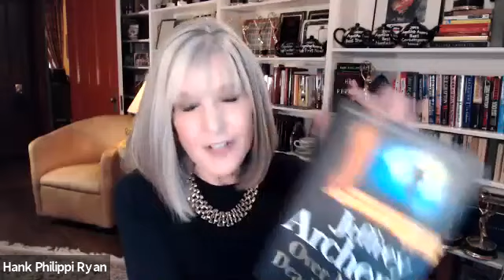Jeffrey Archer and Hank Phillippi Ryan Discuss Over My Dead Body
Bestselling author Jeffrey Archer discuss his latest book, Over My Dead Body, with bestselling author Hank Phillippi Ryan.